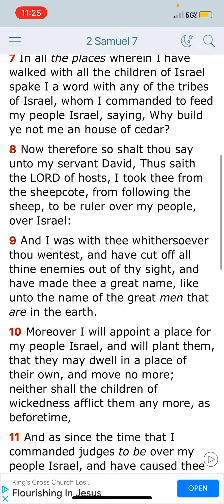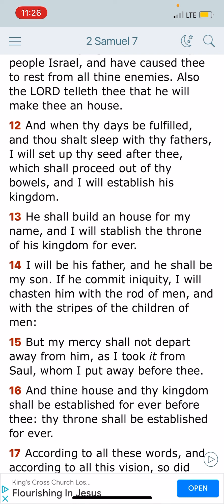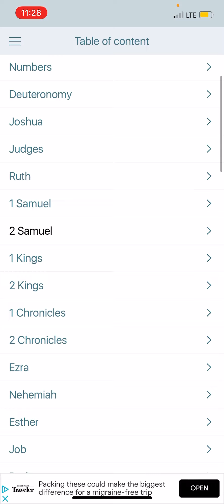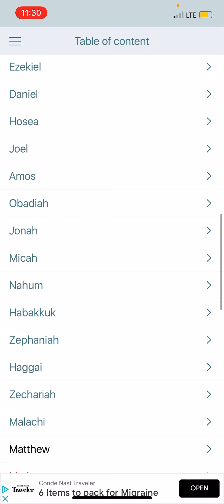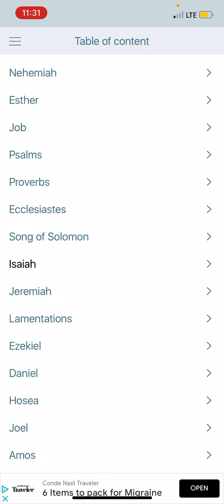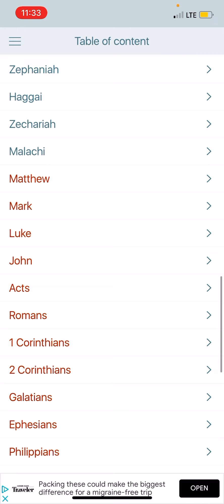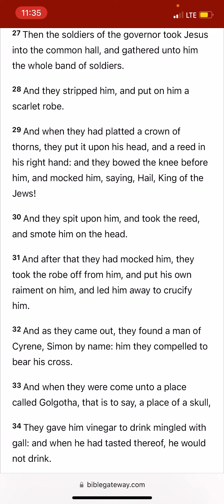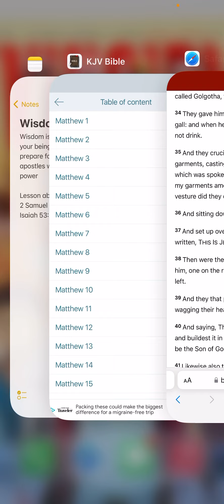Quick Hit: Solomon was chastised as Yahawashi